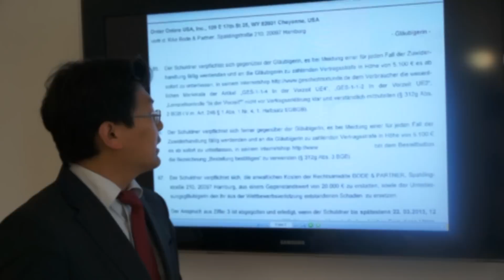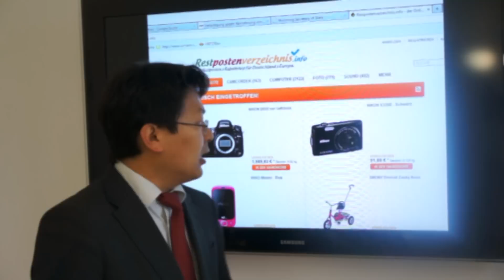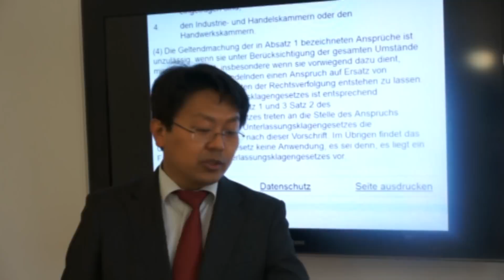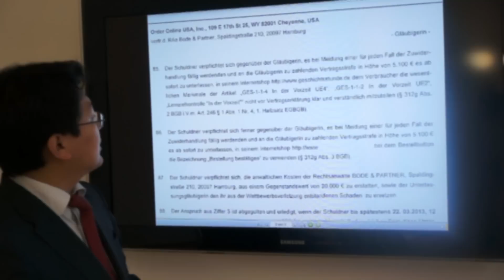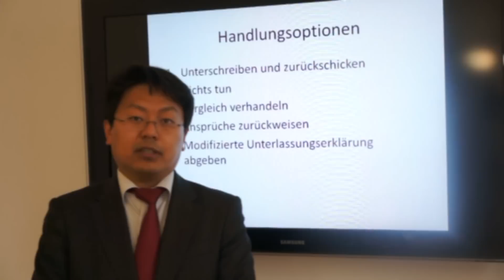Massenabmahnung von Bode & Partner von Online Order USA Inc.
Die Kanzlei Bode & Partner mahnt seit dem 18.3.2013 massenhaft Wettbewerbsverletzung an und verlangt neben viel zu weit gehenden Unterlassungserklärungen 770 EUR Vergleichssumme. Wir sehen Anhaltpunkte für einen Rechtsmißbrauch.